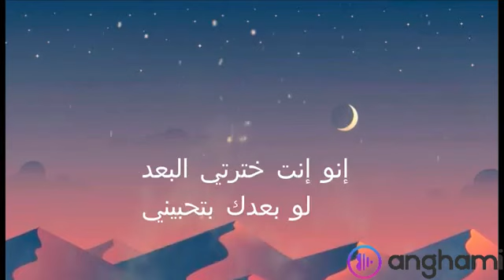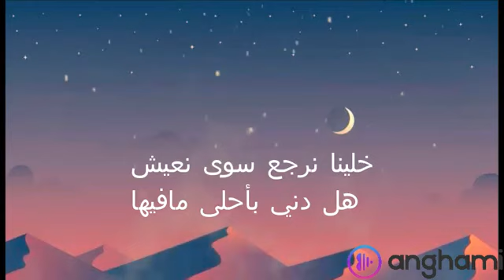Bsamt El Layl - بصمت الليل (Official Music Video) New song 2021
HANZ - Bsamt El Layl - بصمت_الليل Official Music Video lyrics new song 2021
أغانيHANZ - Bsamt el Layl  (2021)

🎼CREDITS:

⚫Lyrics : Solange Ayoub
⚫Music Arrangement : Rami Merehbe
⚫Recorded at Studio : Roger Bandaly Studio